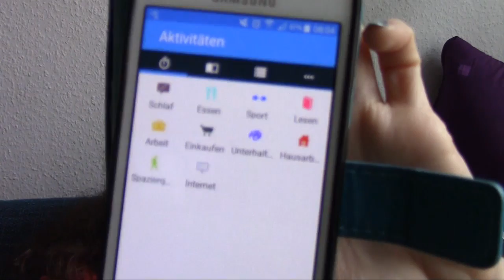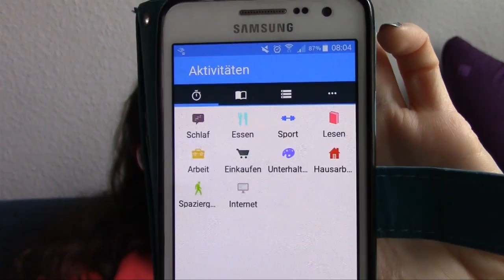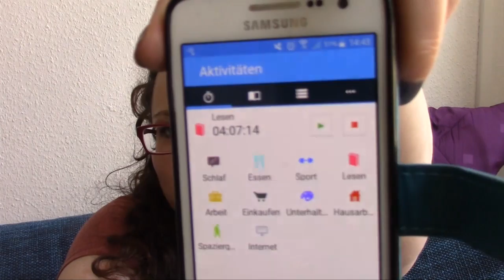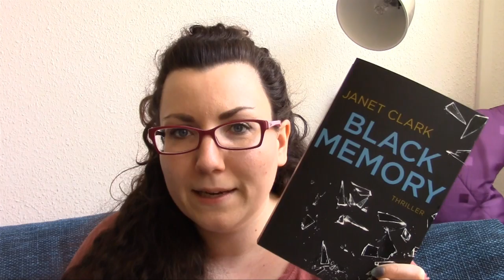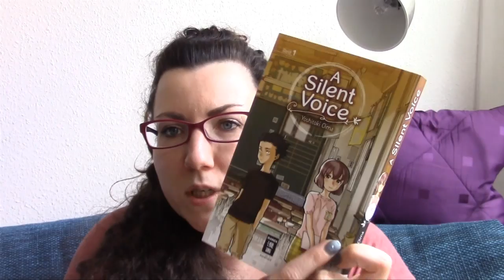24-Stunden-Lesemarathon 25.05.-27.05. || Update 1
Die erwähnten Bücher:
Die Zwölf*
A silent Voice*
Black Memory*